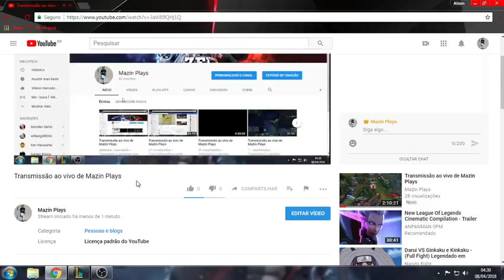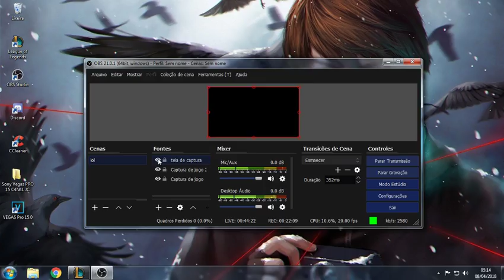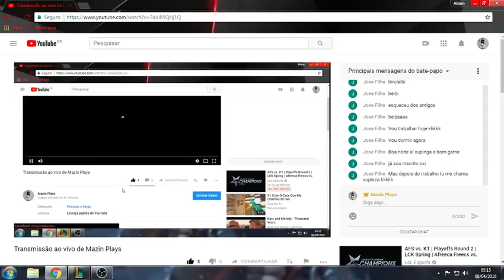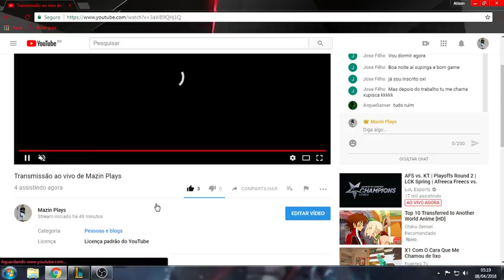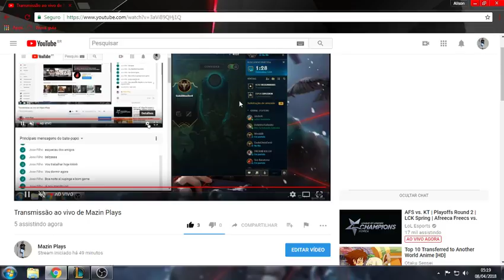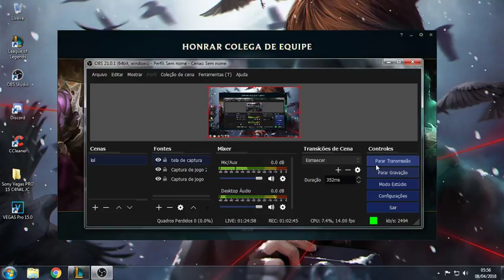Transmissão ao vivo de Mazin Plays